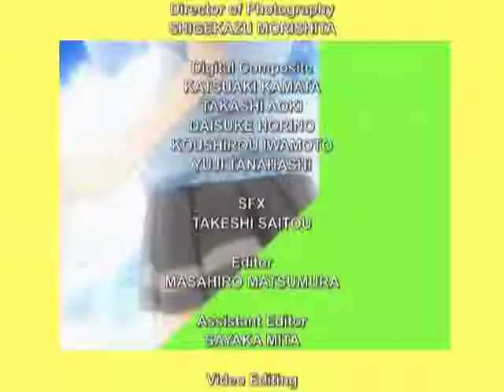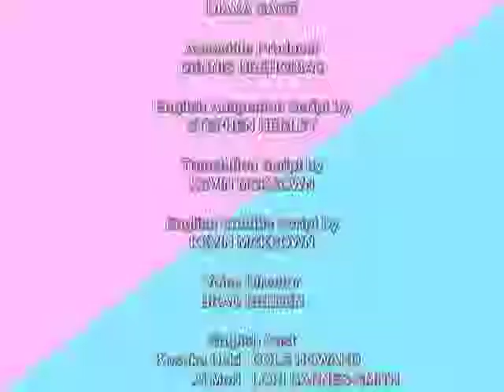The Law Of Ueki 27 dub